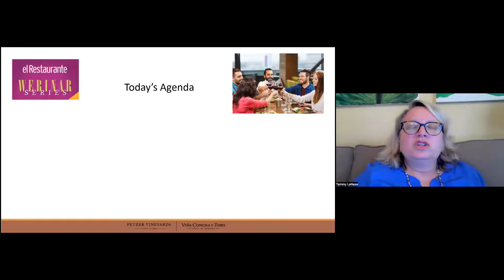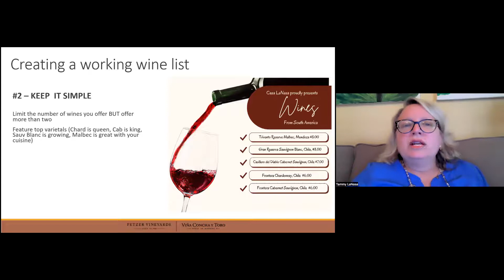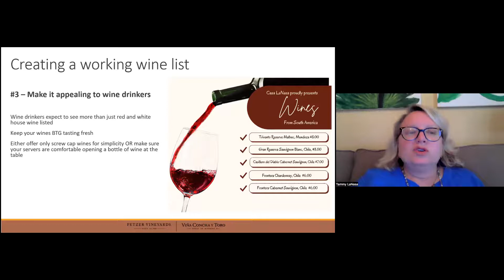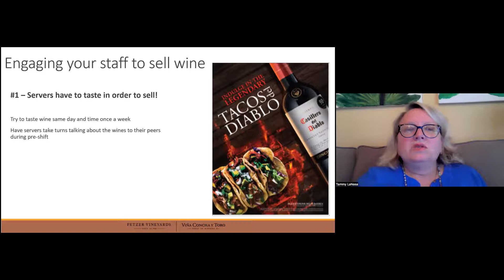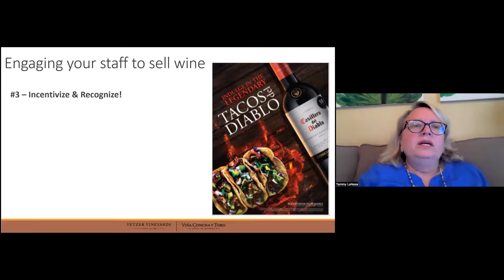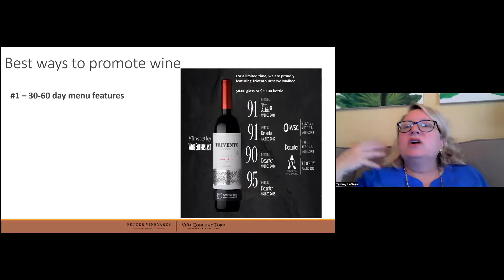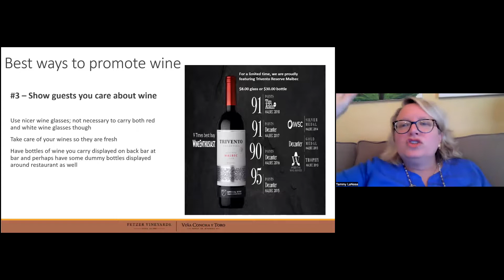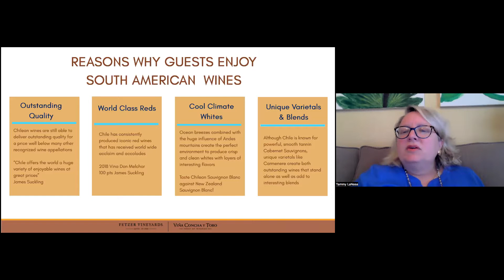How to Double Wine Sales in Your Mexican/Latin Restaurant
This webinar, hosted by el Restaurante magazine, explains how Mexican/Latin restaurants can create an effective wine program. It was led by Tammy LaNasa, On-Premise National Accounts Director at Fetzer Vineyards - Vina Concha y Toro.